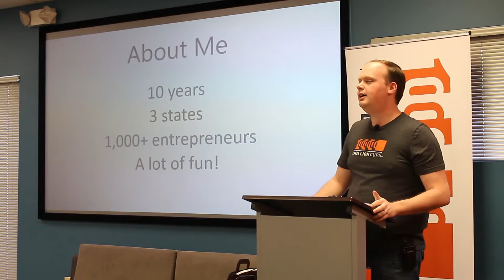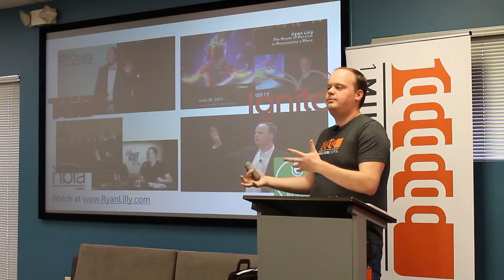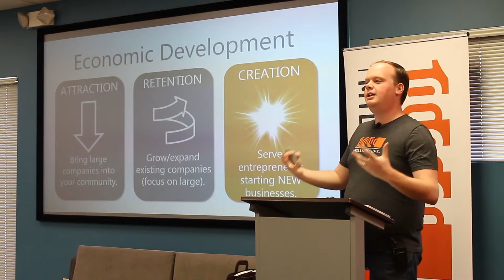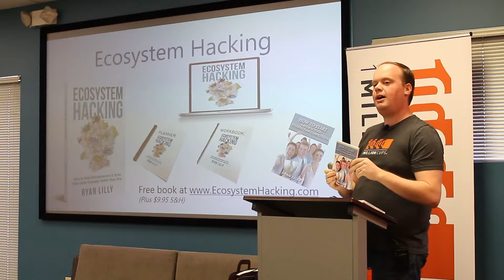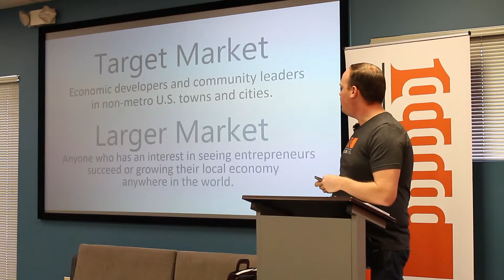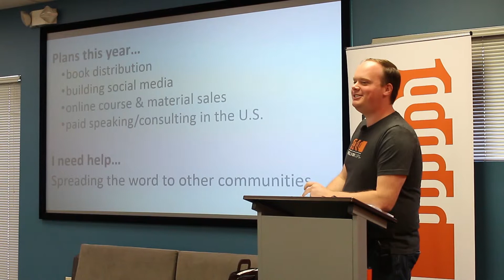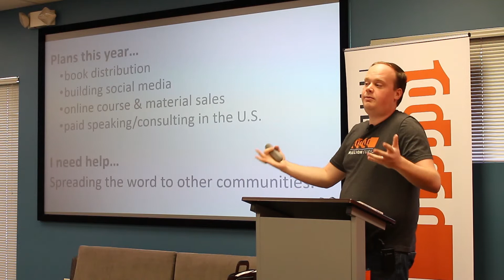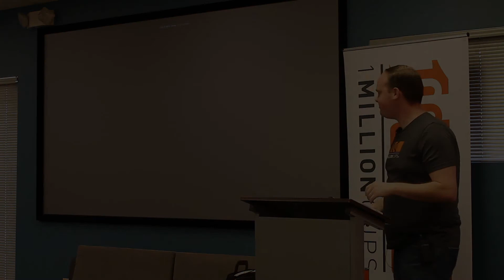Ecosystem Hacking - 1 Million Cups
Ecosystem Hacking presents at 1 Million cups Ocala on 5/1/2019